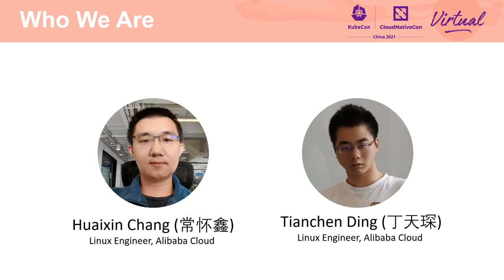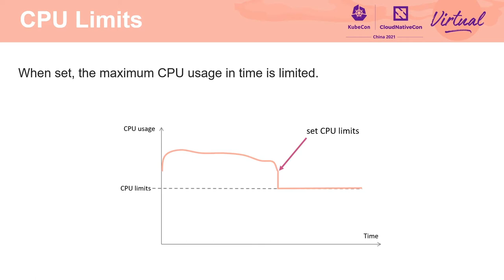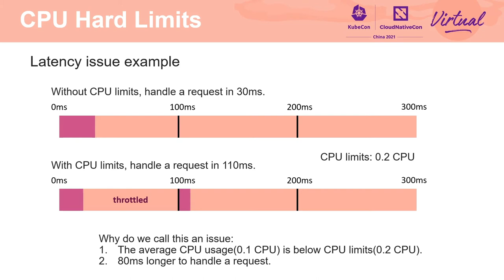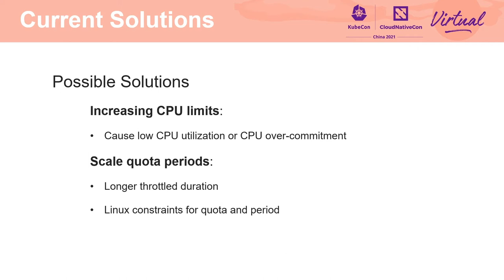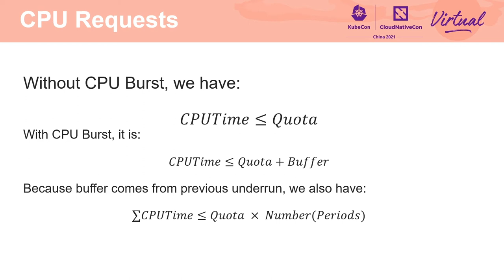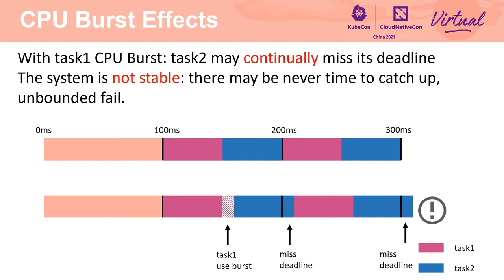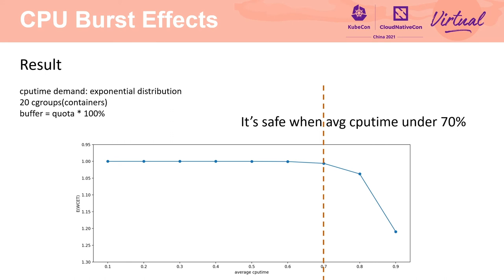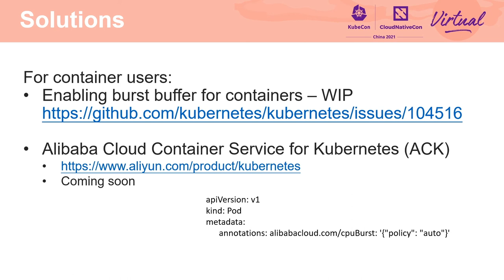CPU Burst: Getting Rid of Unnecessary Throttling, Achieving High CP... Huaixin Chang & Tianchen Ding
CPU Burst：摆脱不必要的节流，同时实现高 CPU 利用率和高应用程序性能 | CPU Burst: Getting Rid of Unnecessary Throttling, Achieving High CPU Utilization and Application Performance at the Same Time - Huaixin Chang & Tianchen Ding, Alibaba

长期以来，CPU 节流一直是一个令人头疼的问题。即使当 pods 的 CPU 利用率远低于其 CPU 限制时，仍然存在许多长尾情况。因此，开发人员很难选择合适的硬限制。到目前为止，对于这一问题的答案始终是增加 CPU 硬限制或关闭 CPU 硬限制。然而，这一方法带来了一些新问题，如潜在的 难应付的性能影响、低 CPU 利用率和高 TCO（总拥有成本）。最近，融入到 Linux 5.14 中的 CPU Burst 的特性，成为了彻底解决不必要的 CPU 节流问题的一个新选择。注意到 CPU 节流是由 100 毫秒级的突发 CPU 使用引起的后，CPU Burst 的特性可允许平均 CPU 利用率低于 CPU 限制情况下可能的突发使用。应用 CPU Burst 后，用户可以同时获得高 CPU 利用率和高应用程序性能。在本会话中，我们将介绍执行 CPU 限制的内核机制，CPU Burst 更改的内容及其影响，以及如何评估此种更改。在本会话结束时，您可确切地了解到是否在您的 pods 上使用 CPU Burst。

CPU throttling has been a headache for a long time. Even when pods' CPU utilization is far below its CPU limit, many long-tail cases still exist. Thus it is difficult for developers to choose the appropriate hard-limits. Till now, the answer has been increasing CPU hard-limits or turning it off. However, it brings new issues such as potential nasty performance implications, low CPU utilization and High TCO (Total Cost of Ownership). Recently, the CPU Burst feature merged into Linux 5.14 has become a new option to solve unnecessary CPU throttling completely. Noticing that CPU throttling is caused by bursty CPU usage at 100-millisecond level, the CPU Burst feature allow possible burst usage when the average CPU utilization is below CPU limits. After applying CPU Burst, users might achieve high CPU utilization and application performance at the same time. In this session, we will introduce the kernel mechanism to enforce CPU limits, what CPU Burst changes and its impacts, and finally how to evaluate this change. By the end of this session, you will know exactly whether to use CPU Burst or not on your pods.